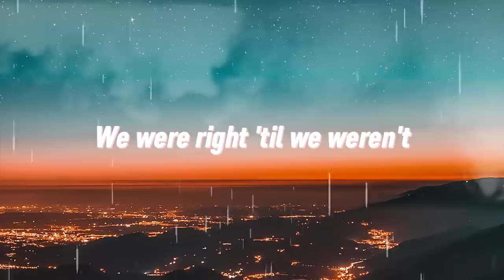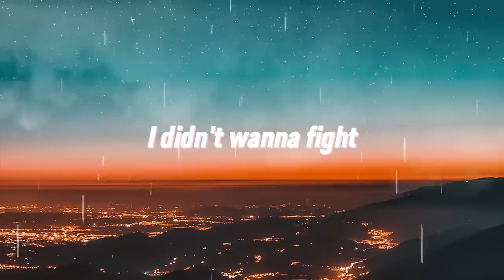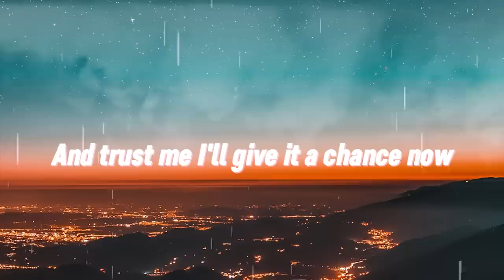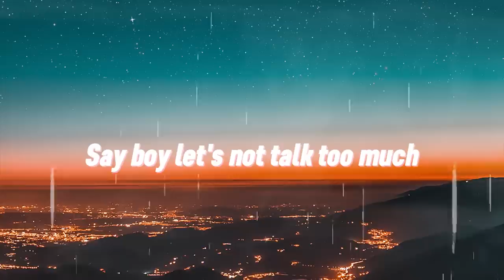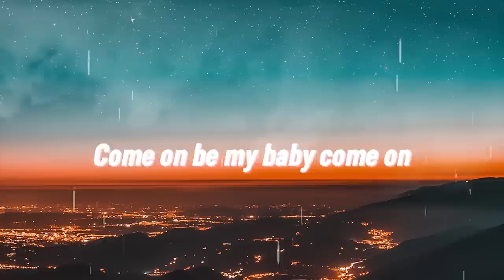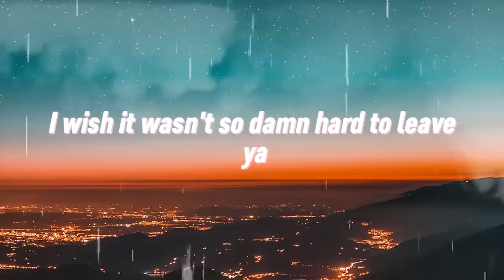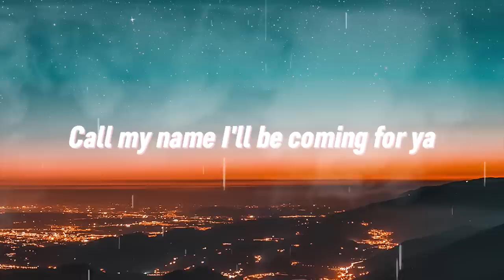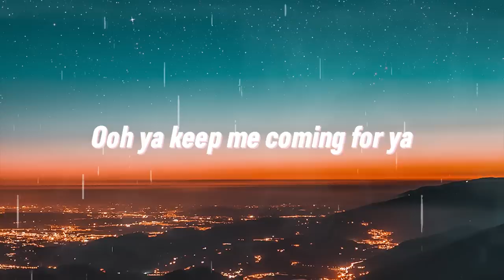Miley Cyrus - Flowers (Lyrics)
I

I